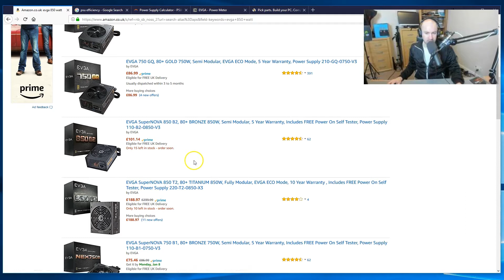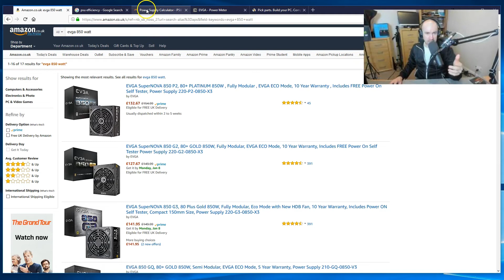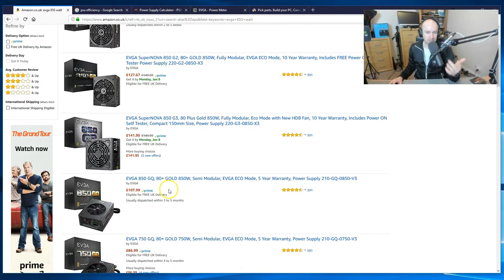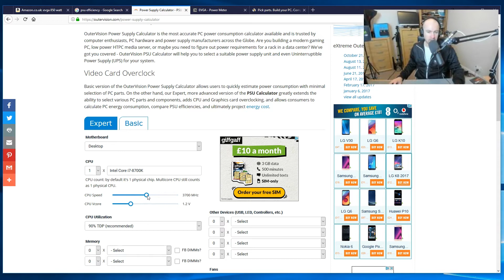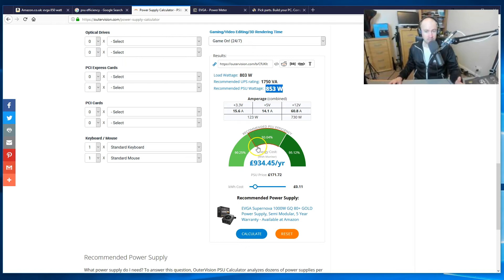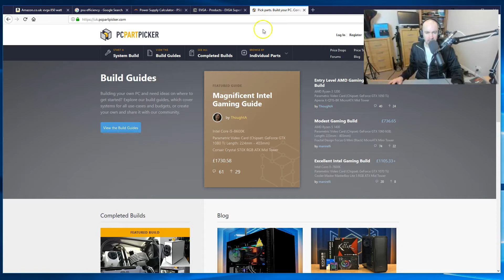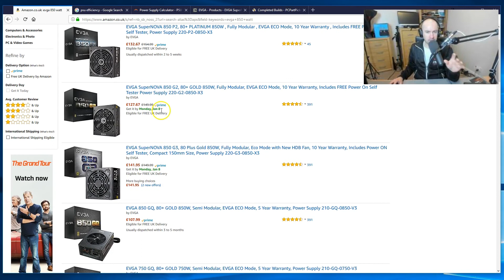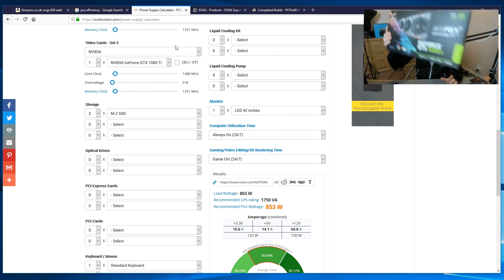How to Select a Power Supply Unit for Your PC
I talk about what you need to look for when selecting a power supply unit (PSU) for your PC.

There are many PSU calculators online. If you are thinking about buying a particular brand of PSU, it is worth using their calculator.

to be one of the best ways of calculating wattage.

is another service that is useful for giving you an idea of what wattage your PC will use. They have a good discussion forum too where you can ask questions.

Kevin